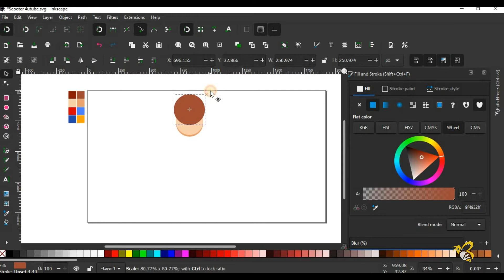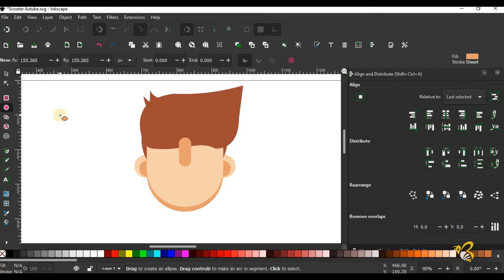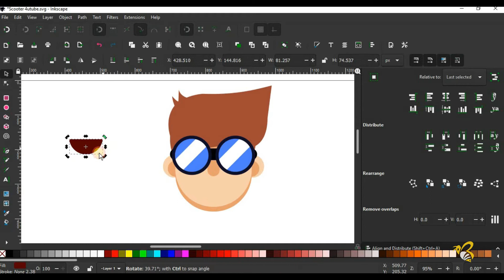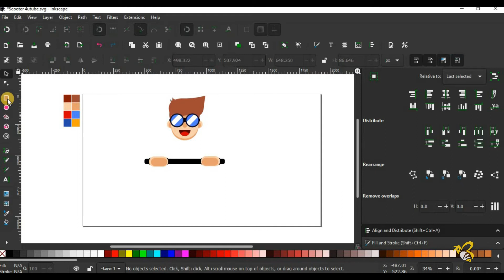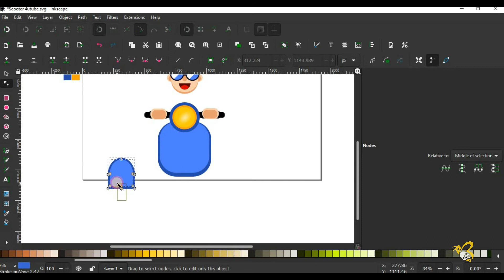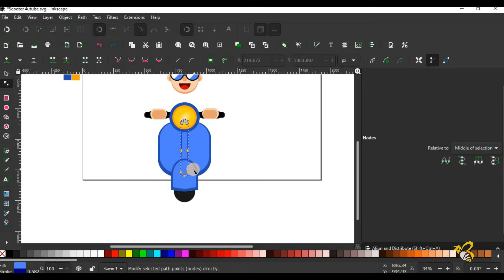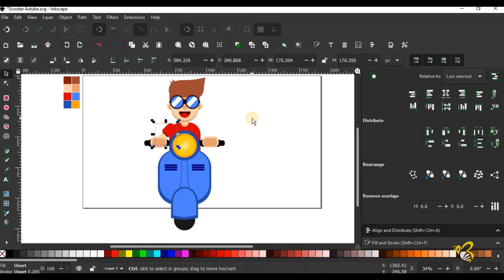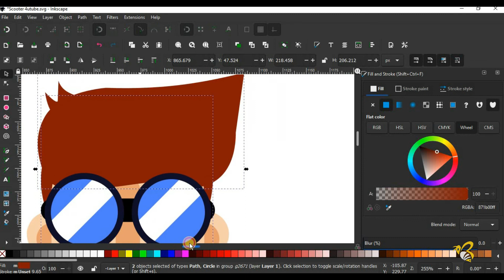How to Draw Scooter with Basic Shapes in Inkscape a free program 🛵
Hi! Welcome to my simple art by Bingodesigns 😍😍😍

This video will show you how to draw and design a simple motor scooter 🛵 using only basic shapes like rectangle and circle, I'm using Inkscape a free program, try to download Inkscape I provided the link just find it here in the description so you can try to draw together with me. if you find this video helpful please subscribe hit the notification bell so you won't miss anything.

👉 Gear used:
Lenovo Thinkpad T430
Mouse: VicTsing MM057 2.4G Wireless portable
Headphone: Soundcore life Q20
Graphic Drawing Tablet: VEIKK S640
Mini Mic-Line Mixing Console Mixer: Ammoon AGE03 5-Channel
Microphone: Maono PM430 USB microphone

The program used:
Inkscape
Adobe Premiere Pro
OBS

tunetank.com Cheerful Morning by Michael Online